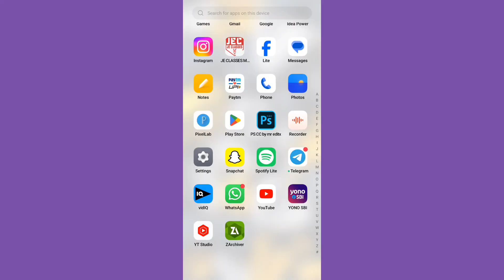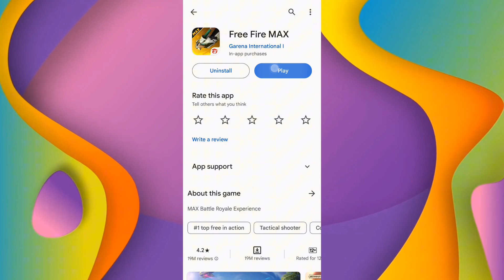FREE FIRE OB42 UPDATE AA GYA| GAME SIZE KITNA HOGA | FREE FIRE KITNE MB KA HOGA | KYA 1GB ME CHALEGA